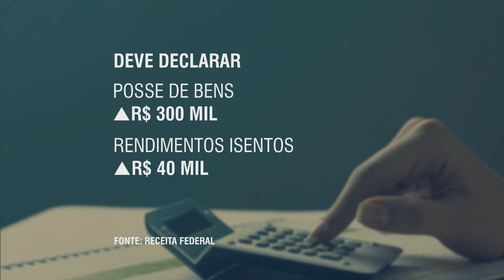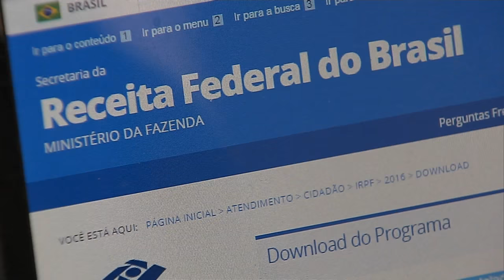Últimas - Confederação Nacional dos Trabalhadores na Agricultura faz reivindicações à presidenta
ÚLTIMAS 17h - 28.04.16: Nesta quinta-feira (28), a presidenta Dilma Rousseff se reuniu com representantes da Confederação Nacional dos Trabalhadores na Agricultura (Contag). Entidade fez reivindicações à presidenta, como a liberação de R$ 30 bilhões para custeio e investimentos na agricultura familiar. Veja também: mais cedo, a presidenta se reuniu com Adolfo Pérez Esquivel, vencedor do prêmio Nobel da Paz. Esquivel demonstrou apoio à continuação do mandato de Dilma. E mais: Dilma Rousseff concede entrevista à rede de televisão norte-americana CNN.